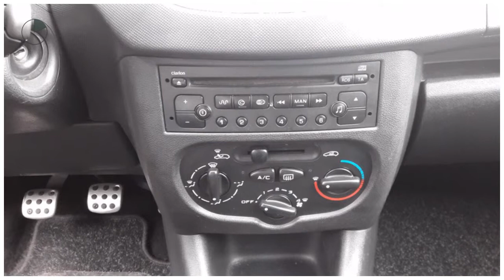Peugeot 206+ 1.4 75pk 3-deurs